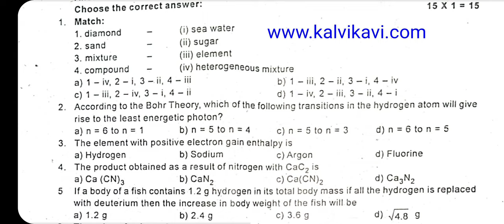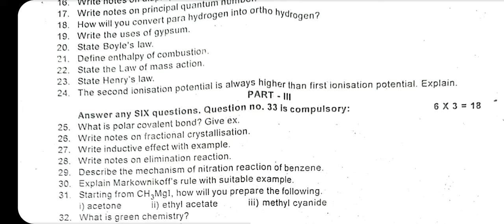11th Chemistry First Revision Question Paper 2023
11th Chemistry First Revision Question Paper 2023 | ‎@TNTET Arts
11th Chemistry First Revision Question Paper 2023 - Answer Key ( Original )